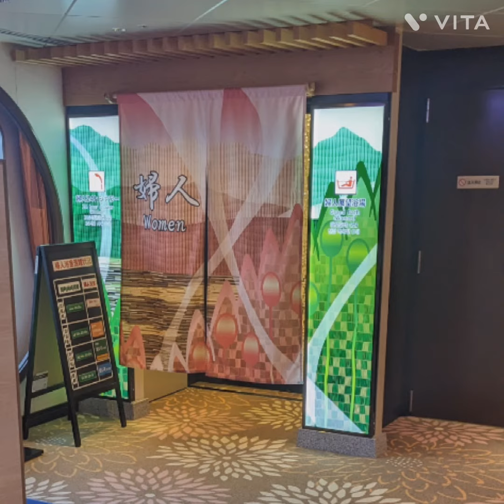さんふらわあ きりしま号 出港の汽笛とお風呂が快適だったの巻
鹿児島は志布志港から大阪へ向けて出港したキリシマ号
心配していたファミリー向け個室の部屋のエアコンが調整可能で一安心。

志布志港でお土産のかるかんの人気のあるお店のかるかんが売り切れていたのはちょっと衝撃でした。

5月下旬
さんふらわあの船長
商船三井さんふらわあさんから
さんふらわあ型をしたポストカードが届きました。

さんふらわあキリシマ号の船内にもあった親しみやすいイラストは、サントリーウイスキーで有名な絵の柳原良平さんによるイラストです
手のひら2つ分くらいの
さんふらわあの船の形をしたポストカードです🙂